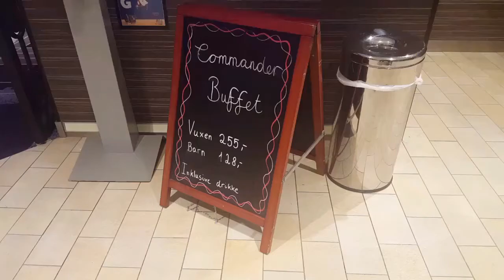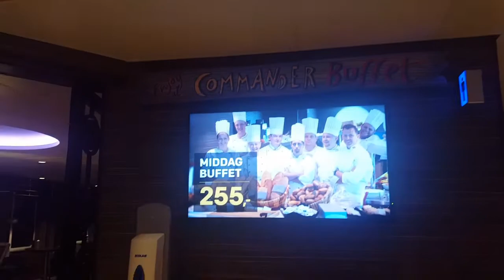Fjord Line Dinner Buffet - middag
Dinner buffet at Fjord Line Sandefjord-Strömstad (Norway-Sweden). Commander Buffet. Seafoods, warm and cold dishes, mest, fish, salads, desserts. Drinks are included, wine, juices, water, tes, coffee, etc.

Dinner buffet st Commander.